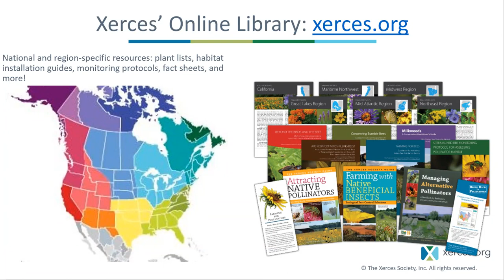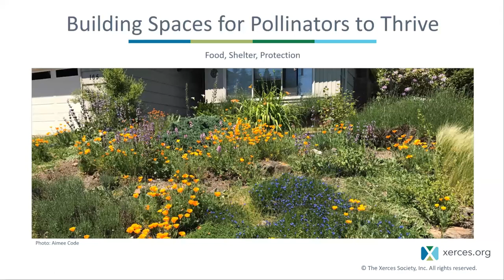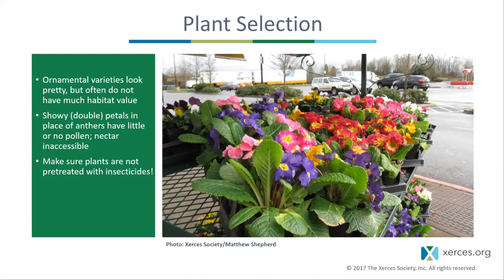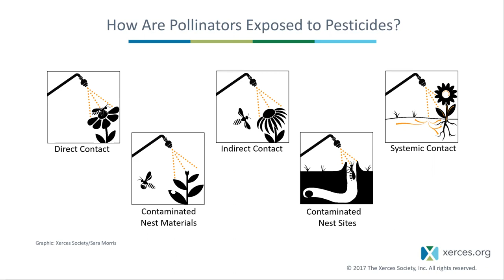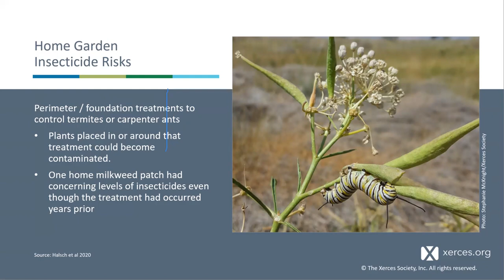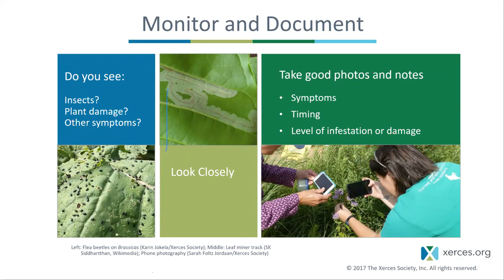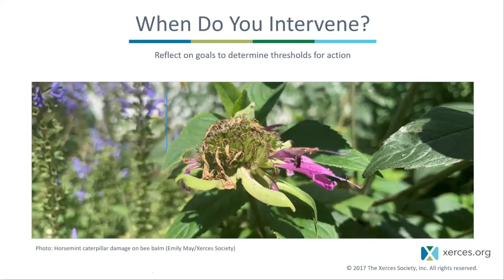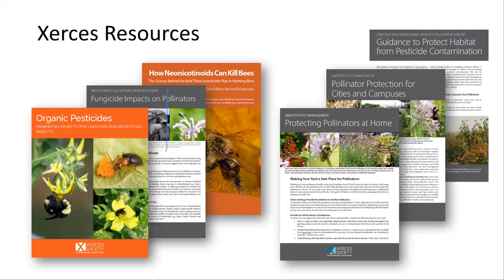Managing Pests While Protecting Pollinators in Your Home Garden (Emily May, Xerces Society)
This is a recording of the guest speaker presentation including Q&A from  the virtual Wild Ones Mountain Laurel Chapter meeting on April 10, 2021.  Regretfully, recording did not begin until a few minutes into Emily's talk, but the missing portion is (part of) the introduction to the Xerces Society and what they do.

Emily is a Pollinator Conservation Specialist with the Xerces Society's Pesticide Program for the Northeast region of the U.S.. She received a M.S. in entomology and ecology from Michigan State University, and has studied pollinator habitat restoration, bee nesting habits, and the effects of pest management practices on wild bee communities. Her work with Xerces since 2015 has focused on supporting pollinators through habitat creation and protecting bees and other beneficial insects from pesticides.